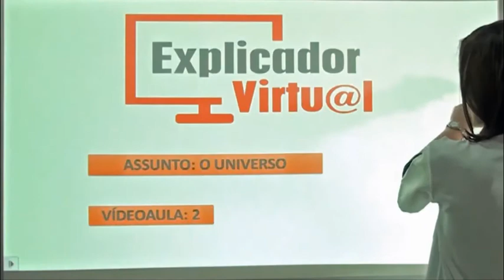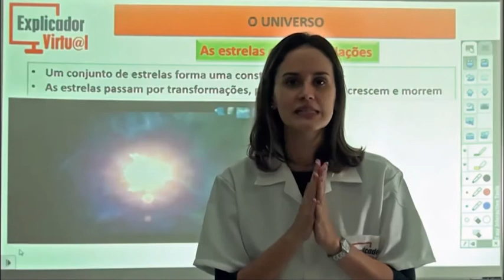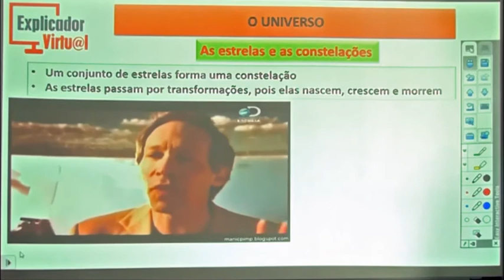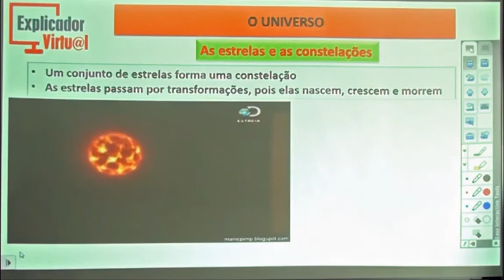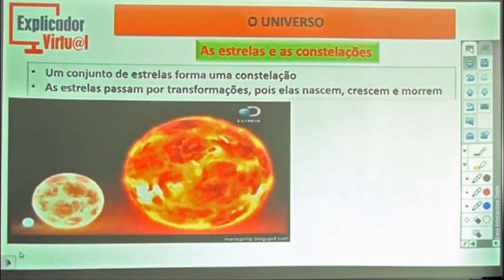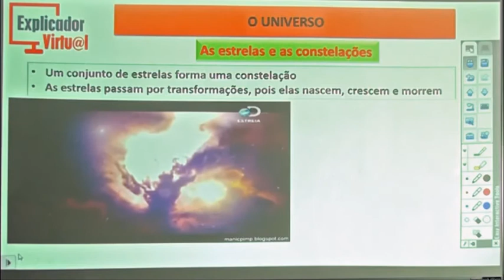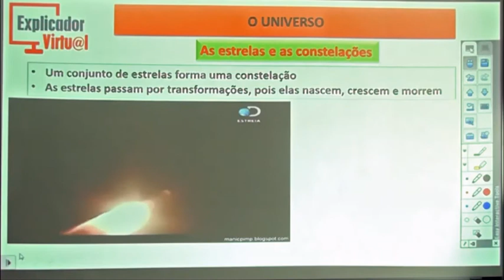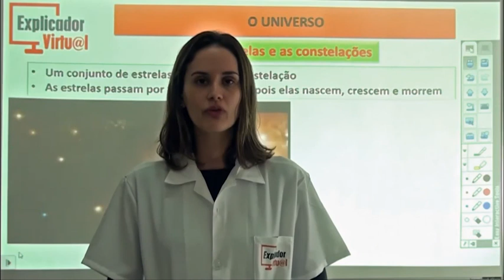O Universo - Parte 2 - Ciências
Matéria: Ciências

Assunto: O Universo; Características Das Estrelas; Galáxias; Tipos De Galáxias (Espirais, Irregulares E Elípticas)

Professora: Danielle Carvas

Aula: 02

Ano:6º